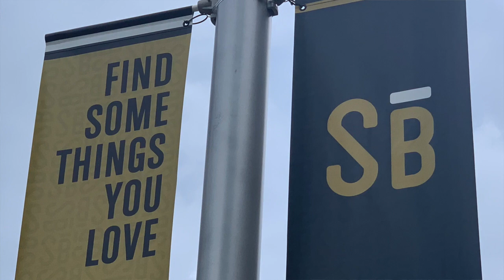Stonebridge at Potomac Town Center